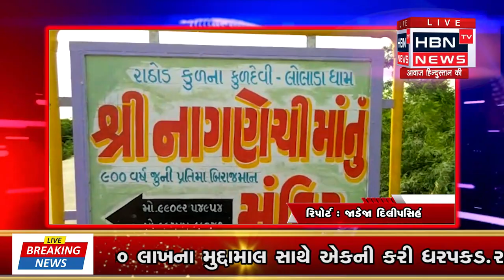સંખેશ્વર તાલુકાના લોલડા ગામે નાગણેશ્વરી માતાજીના મંદિર ખાતે સંત શ્રી શિવાનંદજી